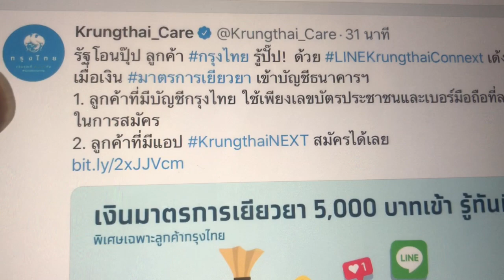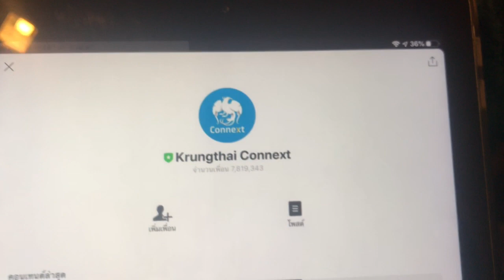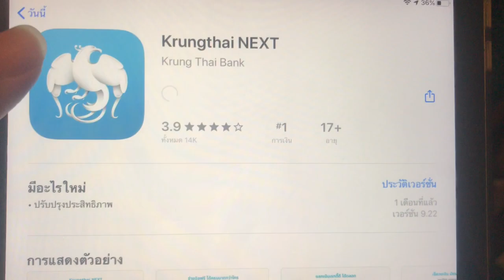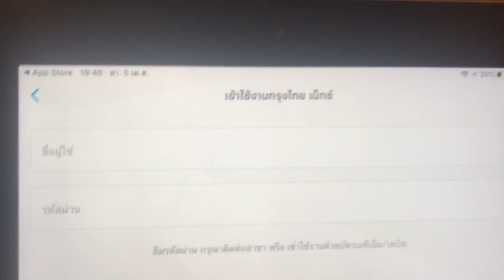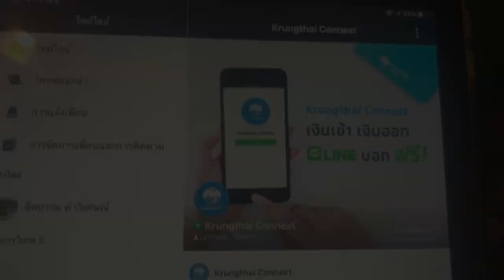ลูกค้าธนาคารกรุงไทย อย่าลืมเชื่อมต่อ Line Krungthaiconnext รู้เงินเยียวยา 5,000 บาทเข้าบัญชีทันที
อาทิตย์ 5 เมษายน 2563